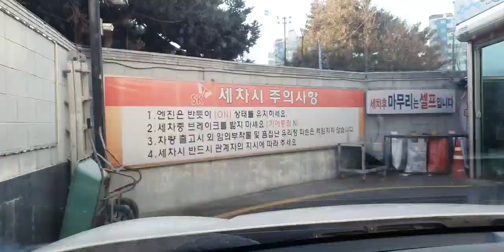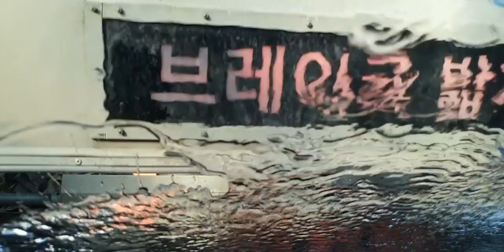한겨울에 물벼락//니로Ev 흠뻑젖다//얼어 죽는데이~///흠뻑쇼^^